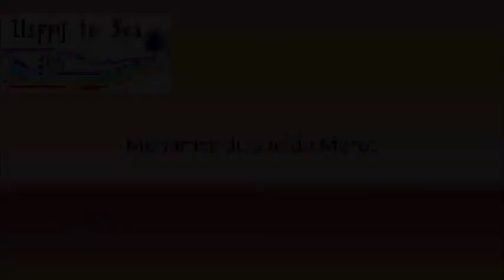Mohamed - AIRBUS - Français